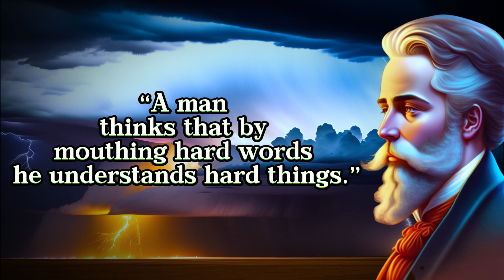Herman Melville Quotes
Delve into the captivating life and literary legacy of Herman Melville, the enigmatic author who sailed the seas of imagination and left an indelible mark on American literature. 🌊📚 Join us on a voyage through his adventurous life, his profound works, and his enduring influence.

Herman Melville's journey began in the heart of New York City, but his restless spirit soon led him to the open waters as a young sailor. From his early maritime adventures to the publication of his iconic novel "Moby-Dick," we uncover the evolution of a writer whose exploration of human nature and the mysteries of existence continues to resonate.

Discover the riveting stories that shaped his novels, the friendships that influenced his artistry, and the profound themes he tackled in his works. From "Typee" to "Bartleby, the Scrivener," Melville's writing embodies the complexities of the human psyche, the clash of morality and ambition, and the boundless allure of the unknown.

📖 "Moby-Dick; or, The Whale" – An allegorical masterpiece that plunges into the depths of obsession and the timeless battle between man and nature.

📖 "Billy Budd, Sailor" – A haunting novella exploring justice, innocence, and the tragic consequences of blind authority.

📖 "Bartleby, the Scrivener" – A thought-provoking short story that delves into the alienation and isolation of the modern individual.

Join us as we navigate the currents of Melville's life, his creative highs and lows, and the revival of his literary reputation in later years. Explore the legacy he left behind, inspiring writers and thinkers across generations to ponder the complexities of existence, identity, and the human spirit.